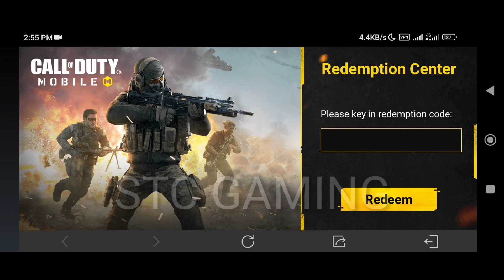cod mobile Redeem code 2022 September | Working Redeem code codm | codm Redeem code 2022 Garena